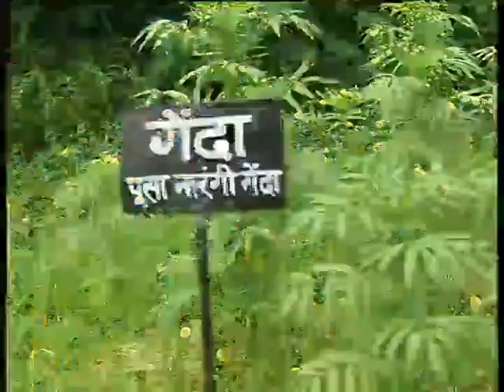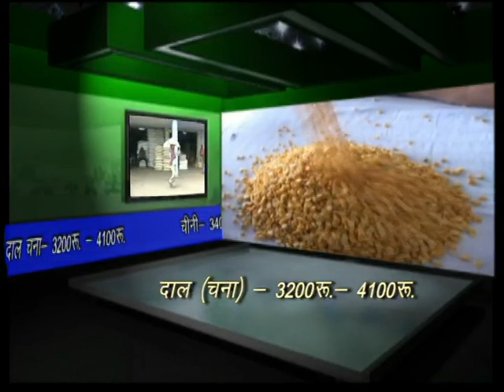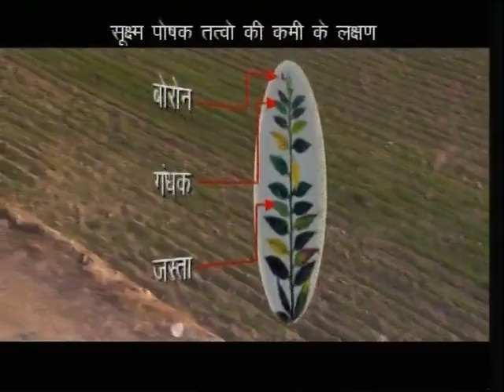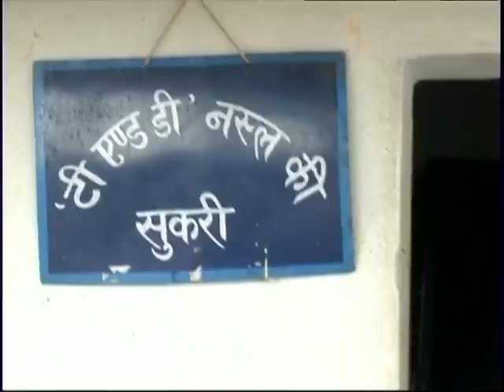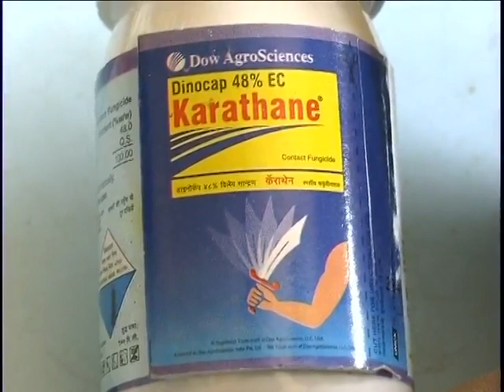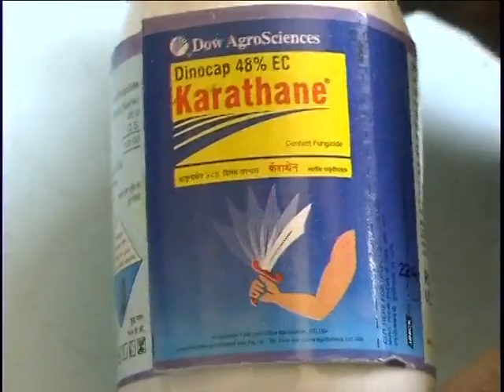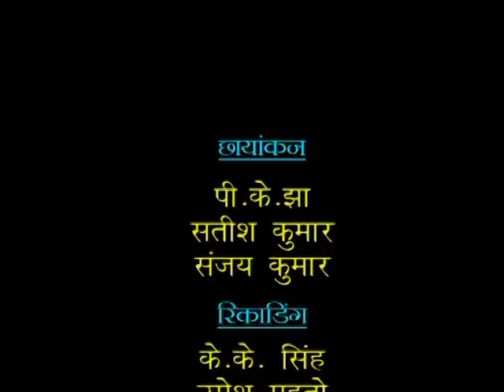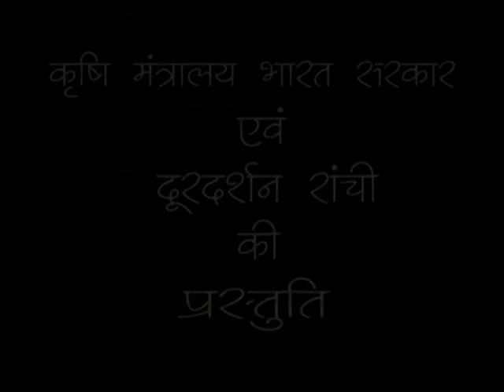KRISHI DARSHAN RANCHI NARROWCAST KD,HZ,CH,DEO & GD NC 09 04 15